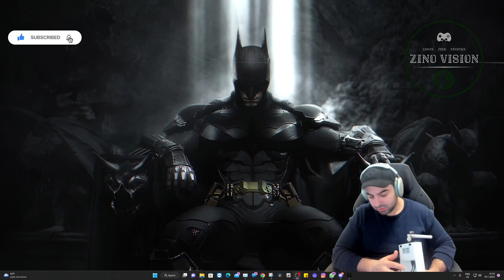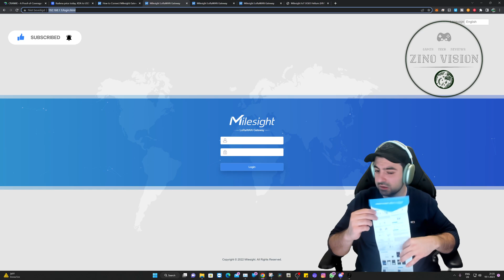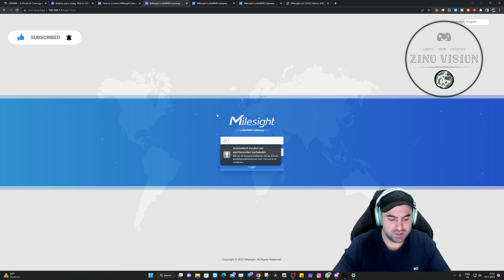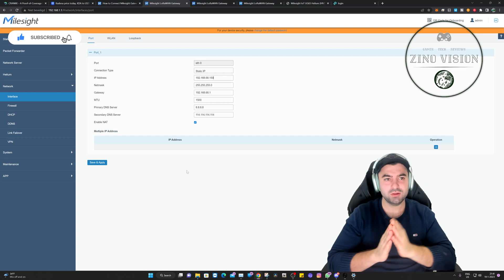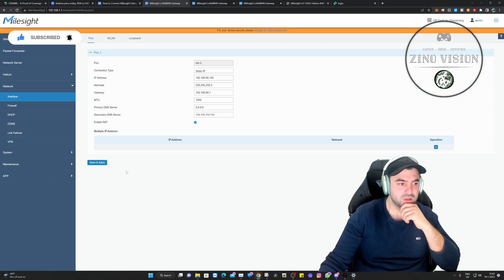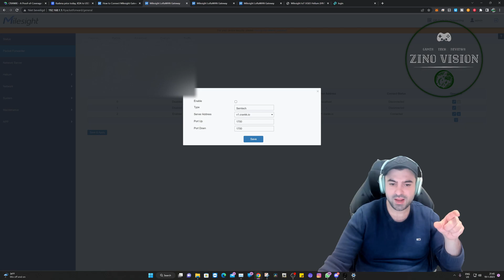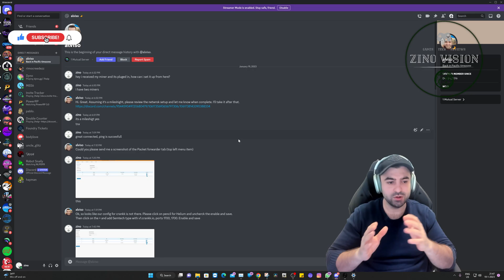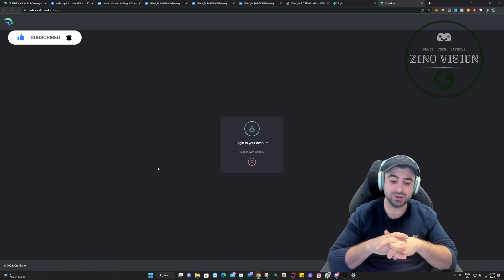Crankk tutorial: How To install Crankk crypto Miner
How To install Crankk Miner: Hello Everyone, Today i will be showing a step by step tutorial on the New Crankk miner a proof of coverage network, that work almost like helium but maybe better.!

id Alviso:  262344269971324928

subsribers 5000 :  ?

My Pc Specs:
64,0 GB RAM
RTX 3090
3 TB SSD